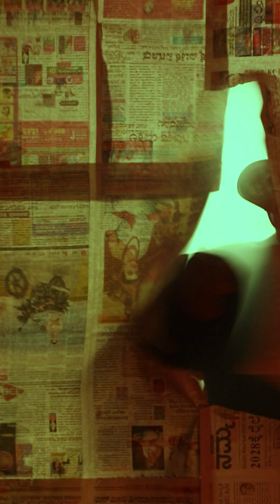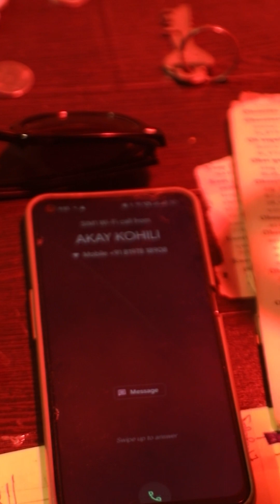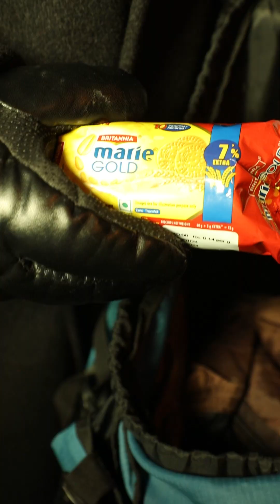Detective Devdas: Season 1 - Dark Comedy Mystery Series kannada |aamith shenoy|karthik|swamy mysore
Welcome to the quirky world of Detective Devdas, where mystery meets dark comedy in every episode of Season 1! Follow the eccentric Detective Devdas and his bumbling assistant HP as they navigate through bizarre cases, unexpected twists, and hilariously absurd situations.

In this offbeat mystery series, Detective Devdas, with his disheveled appearance and sharp wit, tackles a variety of cases that range from the mundane to the downright bizarre. From solving the mystery of a missing cat to unraveling the secrets behind a haunted mansion, no case is too strange for Devdas and HP to handle.

Each episode promises a rollercoaster ride of laughter, suspense, and unexpected plot twists as Detective Devdas and HP stumble their way through investigations, leaving a trail of chaos and comedy in their wake. With their unconventional methods and unorthodox approach to crime-solving, you never know what to expect next.

Join us for a season of laughter, intrigue, and unconventional detective work as Detective Devdas and HP embark on their hilarious adventures in Season 1. Get ready to immerse yourself in a world where the line between comedy and mystery blurs, and every case is an opportunity for laughter and entertainment.